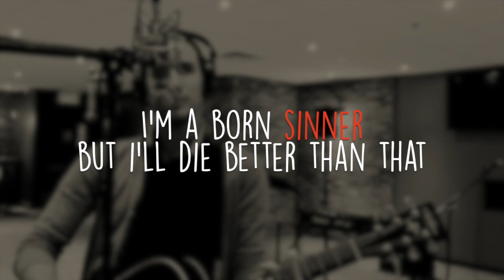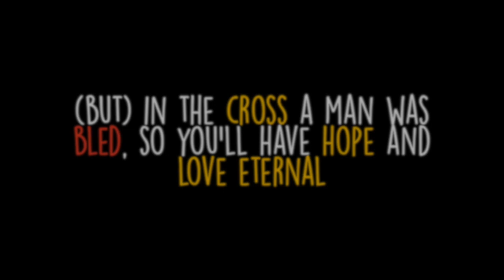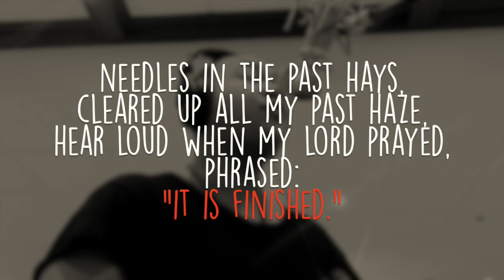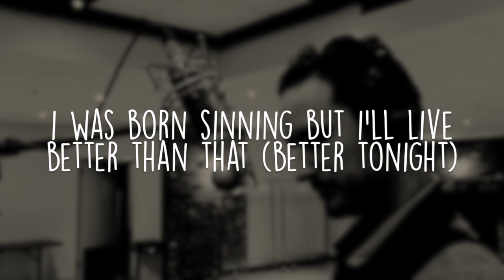J. Cole - Born Sinner (Acoustic Cover by KoMoDo feat. Andre Lefebvre)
A remix of J. Cole's Born Sinner - for this upcoming Easter, I thought about doing an Easter song with my main dude Andre Lefebvre for the hook. Enjoy!